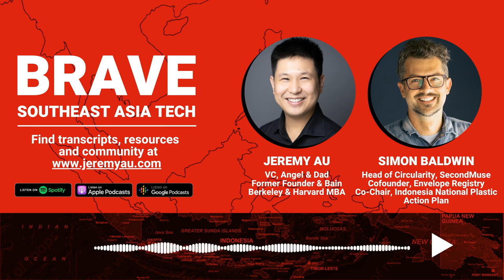Simon Baldwin: Environmental Sustainability, Igniting Industry ESG & Founder Family Life - E128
As the Global Head of Circularity at SecondMuse, Simon leads programs focused on strengthening circular and regenerative economic systems and processes. This work currently includes The Incubation Network in South and Southeast Asia, and the Ocean Plastic Pollution Accelerator (OPPA) in Indonesia, both of which are built around addressing ocean plastic pollution.

Simon is a systems architect, researcher, and entrepreneur who is committed to foregrounding communities in developing solutions that tackle today's most complex and pressing social and environmental challenges. His experience extends through the private, government, non-government and UN sectors in more than a dozen countries. His insights and research have been published widely and across multiple platforms.